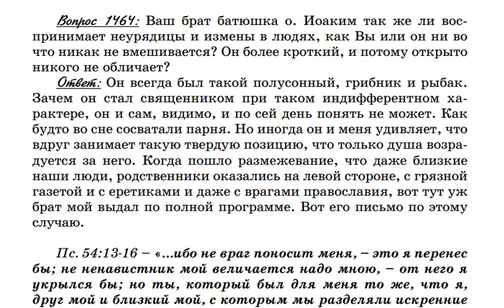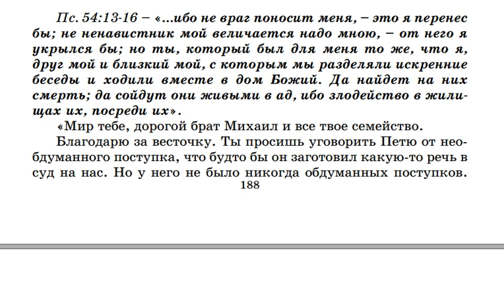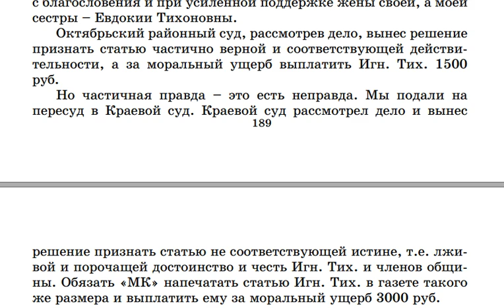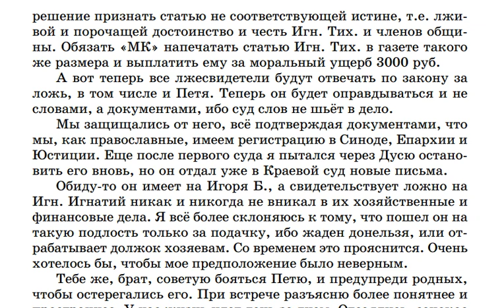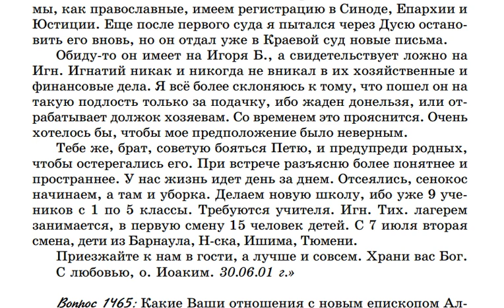1464. Как о. Иоаким воспринимает неурядицы и измены в людях?